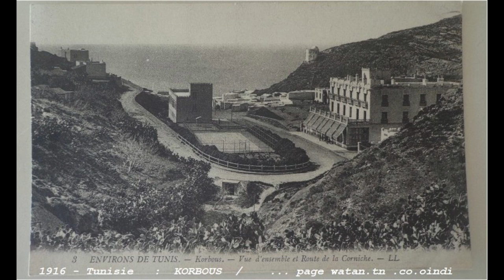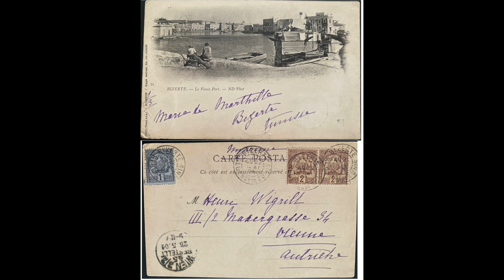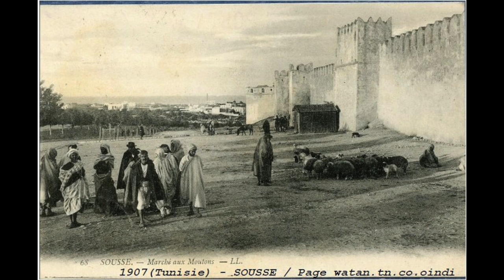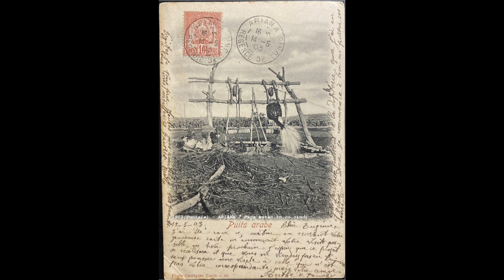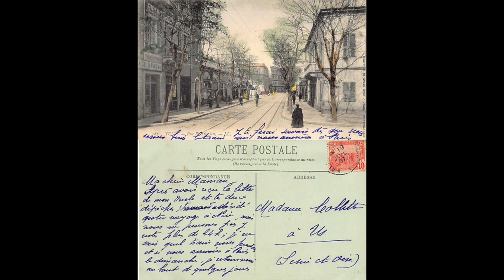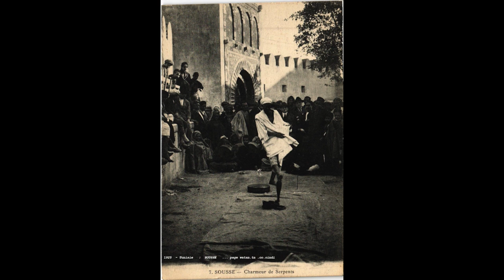La Tunisie à l'époque coloniale française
Quelques images en noir et blanc de la Tunisie d'avant, et ce, à quoi la Tunisie ressemblait sous le protectorat français. Bien loin de la saleté et des sac-poubelle qui jonce les rues et les champs de notre époque